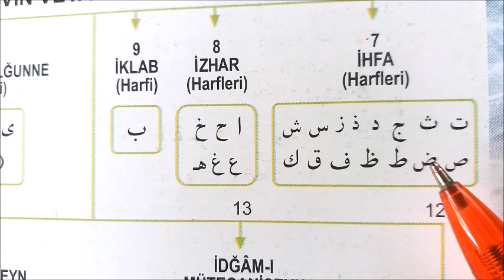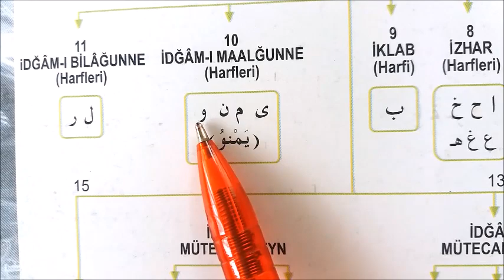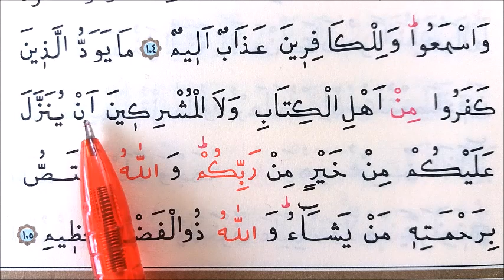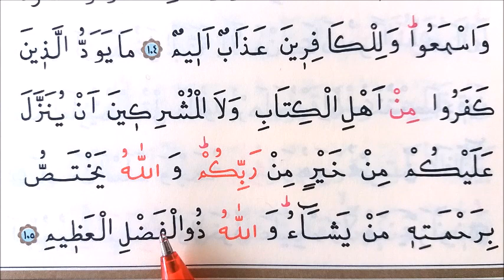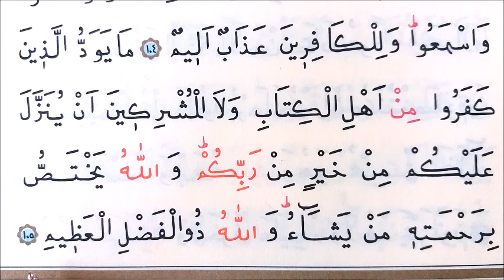58.DERS: KUR'ANI YENİ ÖĞRENENLER VE YAVAŞ OKUYANLAR İÇİN TECVİTLİ OKUMA Bakara, 103-105 Ayetler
YILLARCA KUR'AN OKUYUP DA  BİR ADIM İLERLEMEYENLER LÜTFEN TAKİP EDİN.